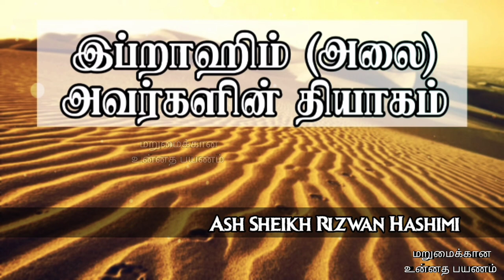Remembering the sacrifices of Prophet Ibrahim (alai) | Ash Sheikh Rizwan Hashimi | Tamil bayan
This video is about a Tamil bayan by Ash Sheikh Rizwan Hashimi on Friday 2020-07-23 at kollupitty jumuah masjid, Colombo 03.